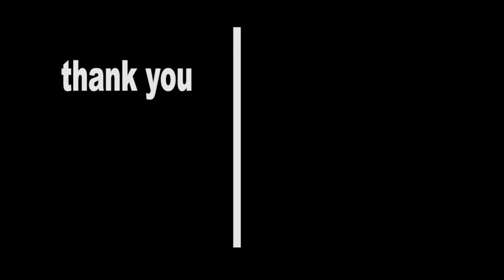BERBURU RATU MONSTER BABI HUTAN !!! banyak lintah darat/pacet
video dulu cuma upload ulang